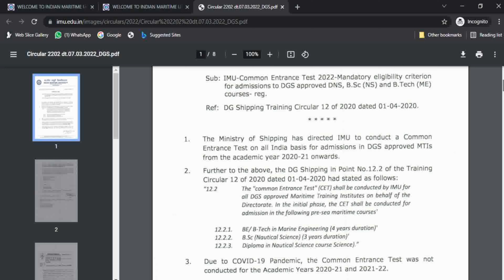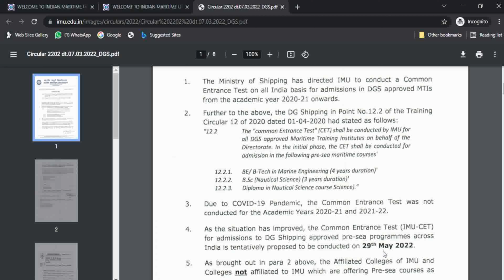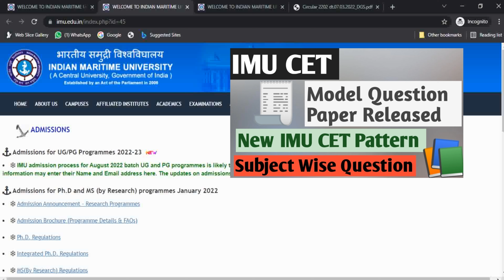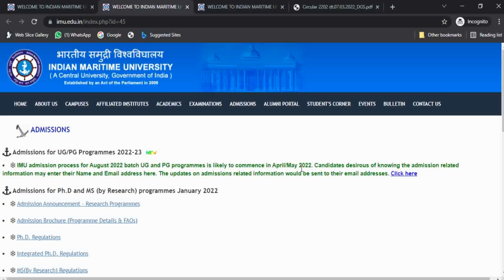When to Fill Application Form | Exam Date | IMU CET August 2022 Batch | Merchant Navy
All About IMU-CET Aug 2022 | Syllabus & Pattern | Mode of Exam | When is Exam & How much Rank Needed

Hello Everyone welcome to VISHAL THE SAILOR, in this video i had explained When to Fill Application Form of IMUCET for August 2022 batch and when is Exam?

When is Exam of IMUCET
When to fill IMUCET form
When Application form of IMUCET Aug 2022 will be published
IMUCET Application Form
How to apply for IMUCET
IMUCET Sample paper
When to fill the application form of IMUCET